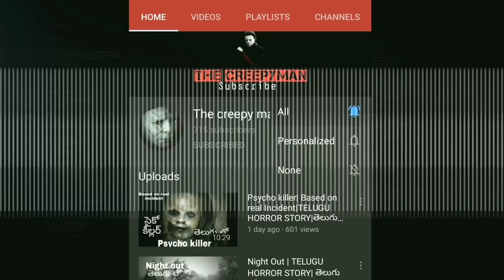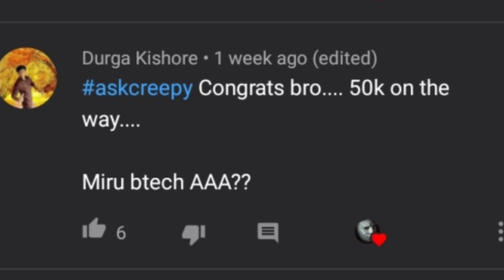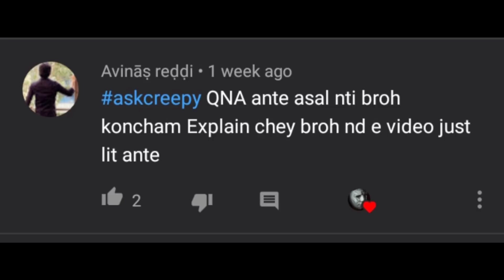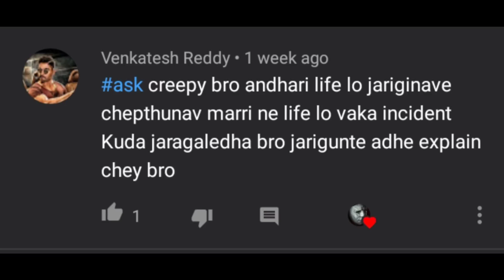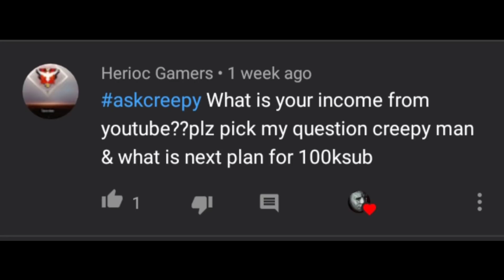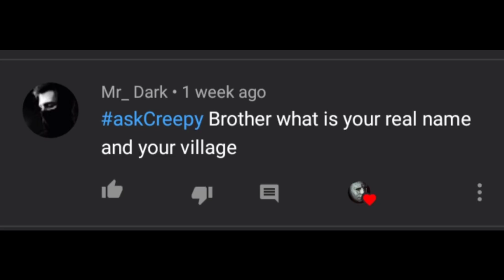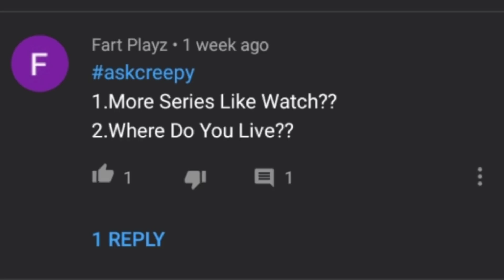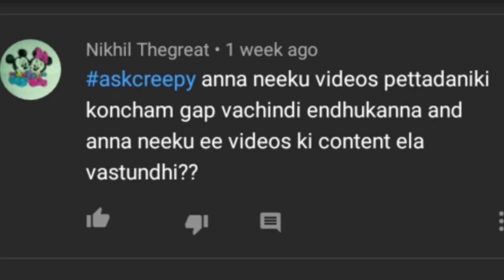My Youtube Journey,Revenue | Who is creepyman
This video is about My YouTube journey
°°°Hai guys this is our Telugu horror channel °°°°
Our channel contains fictional horror stories and sometimes real ones too..
This story is presented by Thecreepyman
***. I hope you guys like this story ...
Girl singing sound effect -
baktudu utlra max pro super hyper nova fellow